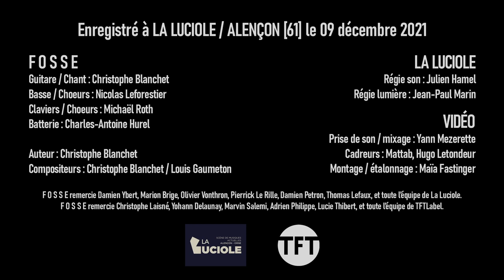F O S S E // DE VOUS UN RÊVE // LIVE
Nouvel E.P -  le 8 avril -

Enregistré à LA LUCIOLE / ALENÇON [61] le 09 décembre 2021
F O S S E Guitare / Chant : Christophe Blanchet
Basse / Choeurs : Nicolas Leforestier
Claviers / Choeurs : Michaël Roth
Batterie : Charles-Antoine Hurel
Auteur : Christophe Blanchet
Compositeurs : Christophe Blanchet / Louis Gaumeton
LA LUCIOLE
Régie son : Julien Hamel
Régie lumière : Jean-Paul Marin
VIDÉO
Prise de son / mixage : Yann Mezerette
Cadreurs : Mattab, Hugo Letondeur
Montage / étalonnage : Maïa Fastinger
F O S S E remercie Damien Ybert, Marion Brige, Olivier Vonthron, Pierrick Le Rille, Damien Petron, Thomas Lefaux, et toute l’équipe de La Luciole.
F O S S E remercie Christophe Laisné, Yohann Delaunay, Marvin Salemi, Adrien Philippe, Lucie Thibert, et toute l’équipe de TFTLabel.